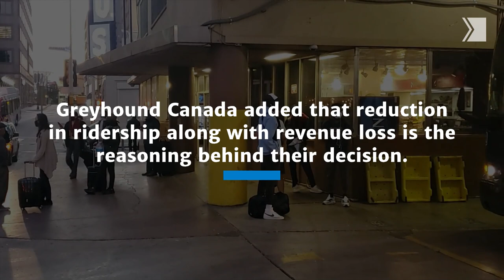Greyhound Canada is closing down all bus routes in Ontario and Quebec, effective Thursday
The transportation company said in a news release that due to low ridership, it will discontinue all routes in both provinces.
Bus routes such as from Toronto to Montreal, Ottawa to Kingston and Toronto to Windsor were temporarily suspended in May 2020, but will now be fully shutdown.

Greyhound Canada added that reduction in ridership along with revenue loss backs up the reasoning behind their decision.
“A full year without revenue has unfortunately made it impossible to continue operations,” said Stuart Kendrick, Senior Vice President of Greyhound Canada. “Thank you to our dedicated staff for their commitment and service, and to our customers for choosing Greyhound Canada during better times.”

Any customers who currently hold tickets after May 13 will be refunded.